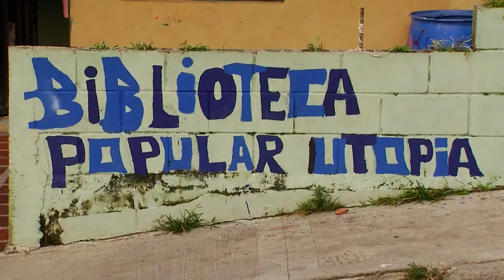Corporación Cultural Altavista [Ciudad en Escena] Programas Telemedellín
VíctimasEnColombia ConflictoArmado 29 de junio de 1996 en el corregimiento de Altavista, asesinaron a 16 jóvenes, 16 vidas que se apagaron por la violencia y que hoy por medio de una obra de teatro de la Corporación Cultural Altavista se le rinde un homenaje a la memoria y no repetición.

En CiudadEnEscena quisimos resaltar esta historia.